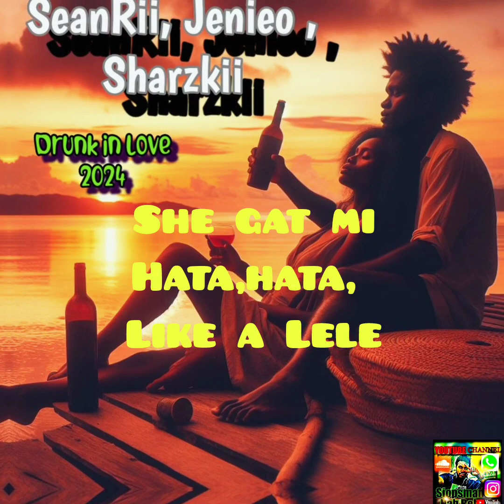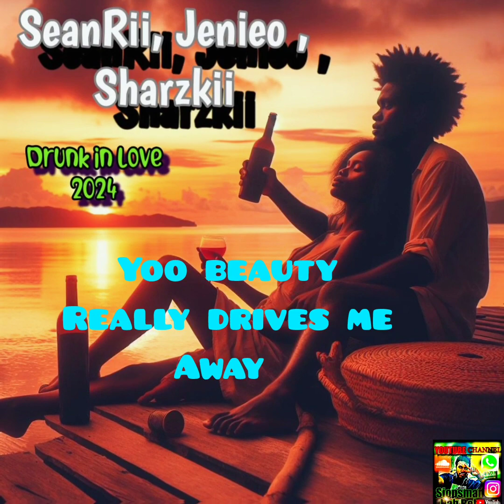SEANRII,JENIEO & SHARZKII - Drunk in Love ❤(lyrics 2024🎵) //SIOPSMANABEH_YOUTUBE_CHANNEL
Breakin Records